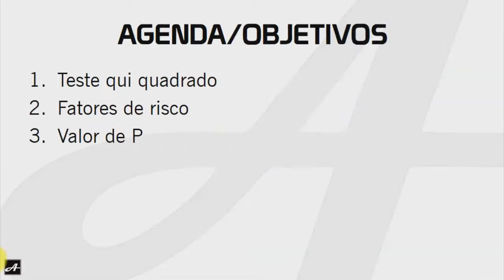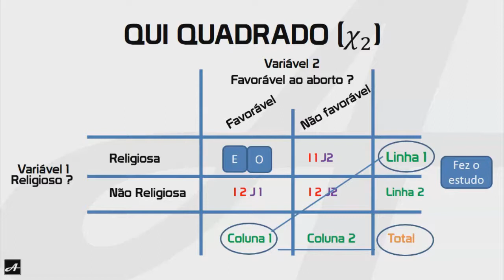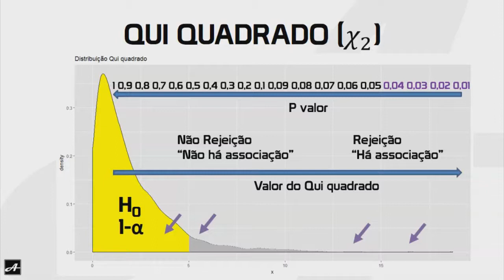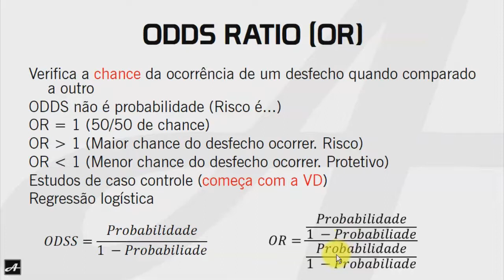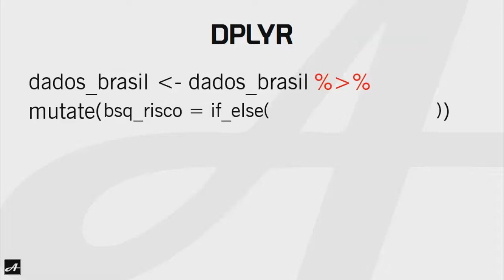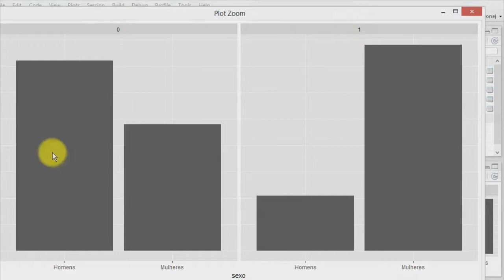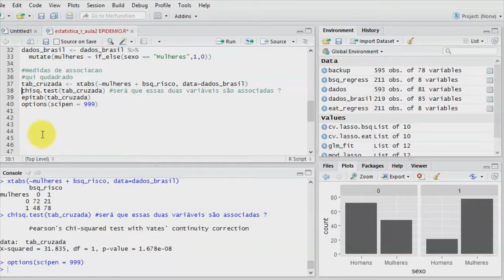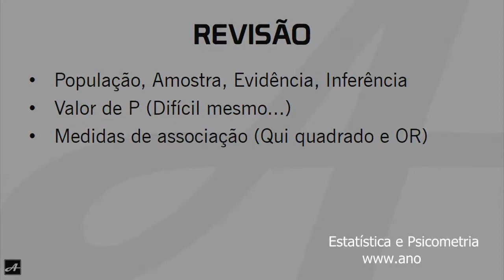EB - Aula 2 Prática - Qui quadrado e ODDS Ratio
Este é o nossa segunda aula prática. Neste vídeo, você aprenderá:
1. Executar o teste Qui quadrado
2. Executar uma medida muito utilizada em epidemiologia (ODDS Ratio)
3. Fazer tabelas de contingência e gráficos para apresentar os resultados